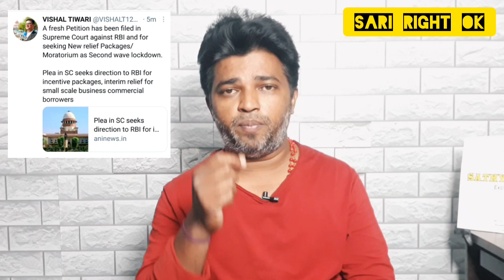2YRS NO NPA AND EMI MORATORIUM மீண்டும் ஒரு வழக்கு பதிவு BY VISHAL TIWARI | SARIRIGHTOK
It's a Serious Mission

2YRS NO NPA AND EMI MORATORIUM மீண்டும் ஒரு வழக்கு பதிவு BY VISHAL TIWARI | SARIRIGHTOK